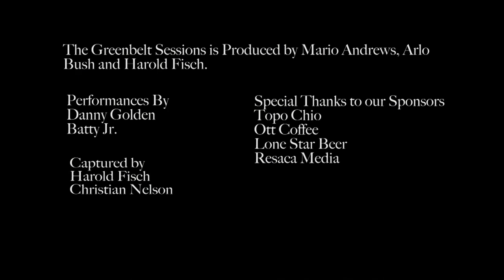Batty Jr. - Greenbelt Sessions #3